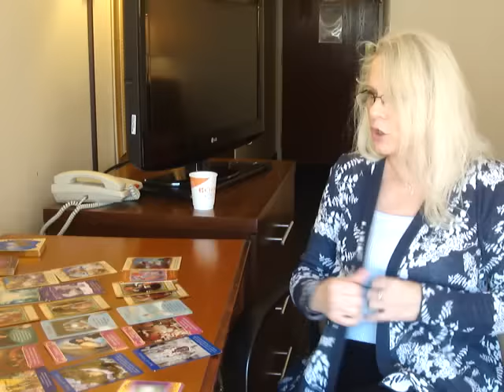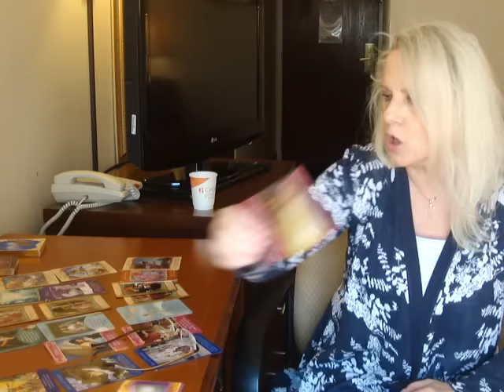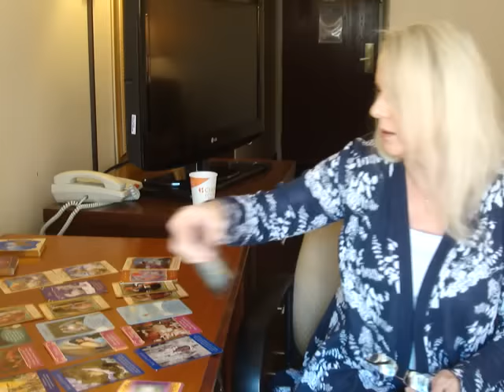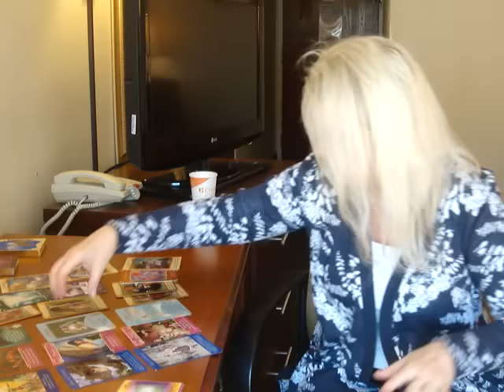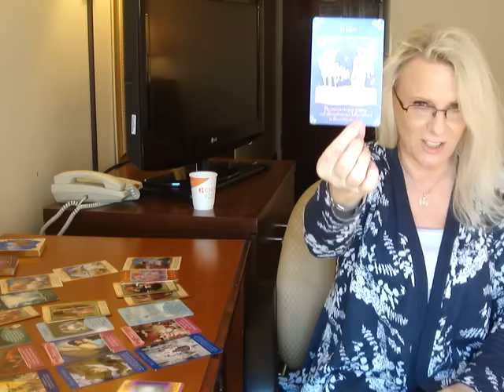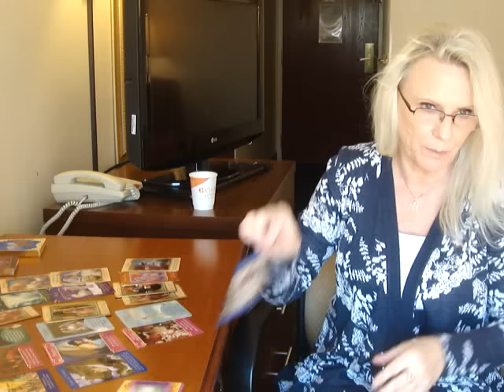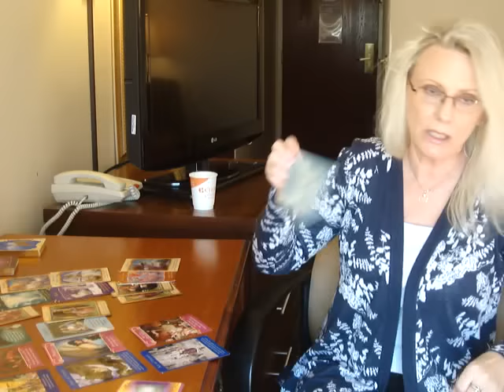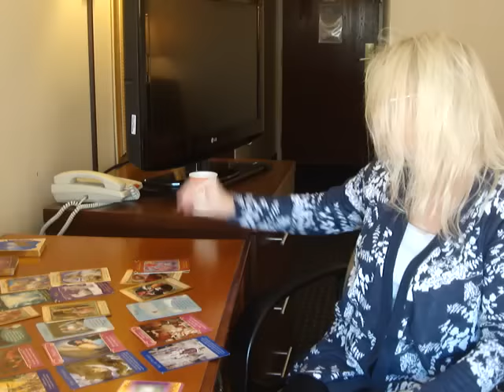Maj 2016: Byk, Panna, Koziorozec- Grace Czyta z Kart Anielskich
Byk 1:19, Panna 5:40, Koziorozec 10:23
Here you can see more of my work and services (also to book a personal reading),
You may follow my work on Google+ and YouTube under:
If you find yourself in a generous mood, I’ll be grateful for any donations towards my work (Home page on my website).
If you are interested in buying my book (in Polish), please go You are looking for: Grace Carter/Grazyna Kaczynska “Mysli przy kawie”

Meditation on forgiving and clearing energy

10:05 Meditation on the Universal Love and Peace

Cleansing energy

Do you live in Heaven or Hell?

How to get unstuck?

Your space and energy- is it good?

Changes? Choose Happiness!

Good advice: Have Faith!